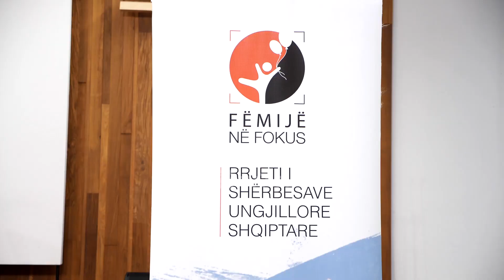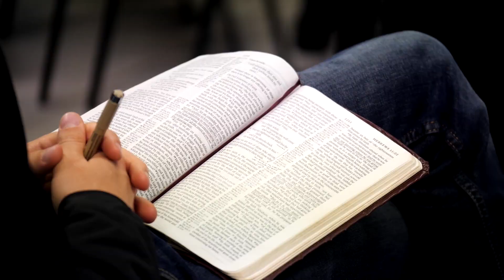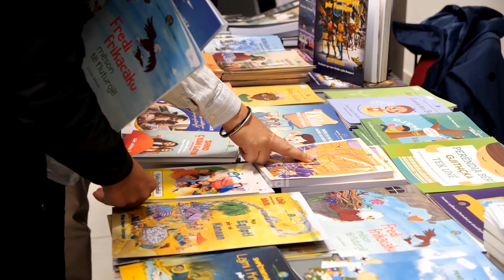Familja 7 - Dishepullizimi i brezit të ardhshëm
Si e shprehin fëmijët maredhënien e tyre me Perëndinë dhe në çfarë moshe duhet të fillojme me dishepullizimin e fëmijëve? Rrjeti i Shërbesave Ungjillore Shqipfolëse “Fëmijë në Fokus” organizoi në Tiranë, Konferencën: Dishepullizimi i brezit të ardhshëm.” Fëmijë në Fokus” është një iniciativë e fondacionit Alo-Mik, Fondacionit Shkëndijë dhe Media 7.